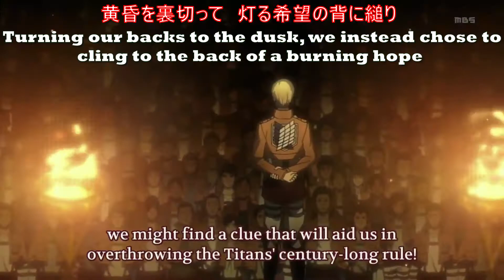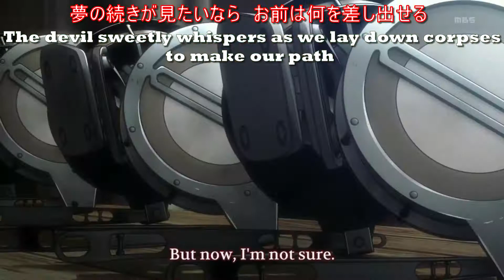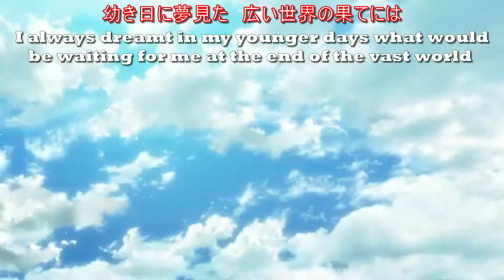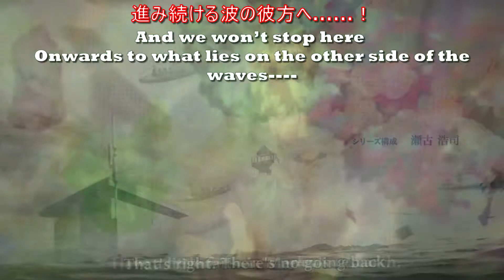Shingeki no Kyojin - AMV [Shoukei to Shikabane no Michi] (with Lyrics)